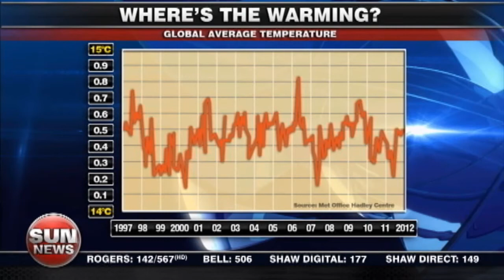Suzuki shines again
Scientists, unjustly, making fun of this true Canadian hero.